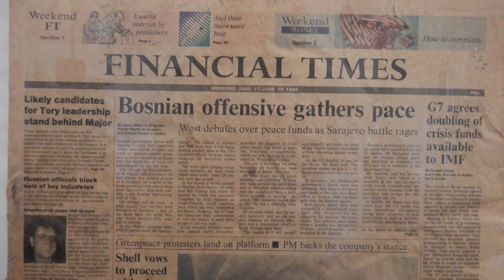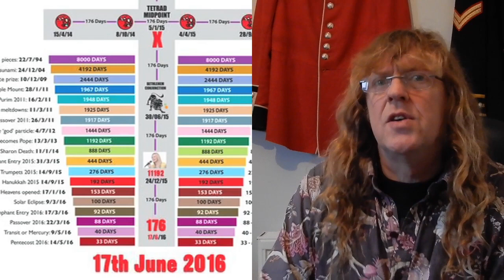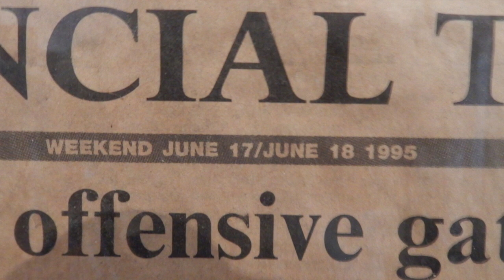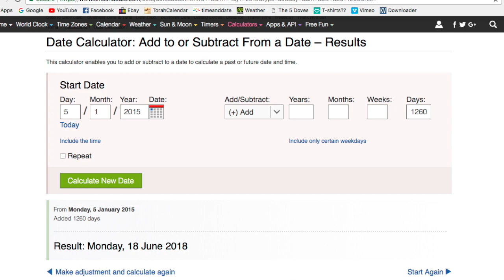18th June 2018: Tribulation Start Date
A short presentation of why I believe the Tribulation starts June 2018